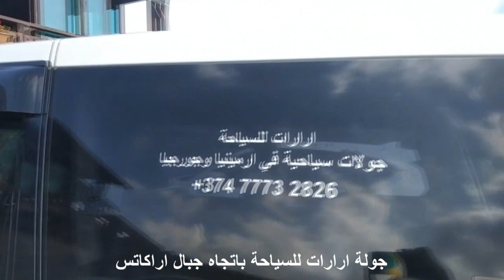جولة الى مزارع الفواكه في ارمينيا وجبال اراكاتس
في هذه الجولة زرنا بعض من مزارع فواكه ارمينيا ونصب الاحرف الابجدية وجبال اراكاتس واحدى المطاعم الارمنية